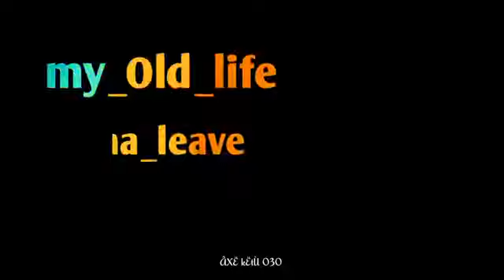تصميم اغنية اجنبية روووعه || Thunder